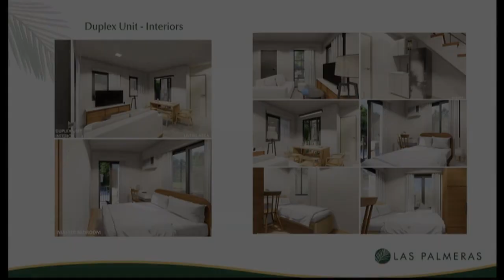A Resort Type Ambience House and Lot with fully Finished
Price: ₱ 2,943,000
House Type: Duplex / Twin House
Number of Bedrooms: 3
Number of Bathrooms: 2
House Floor Area in sqm: 52.5 sqm.
Lot Area in sqm: 60 sqm.
Number of Floors: 2
Number of Car Parking Spaces: 2